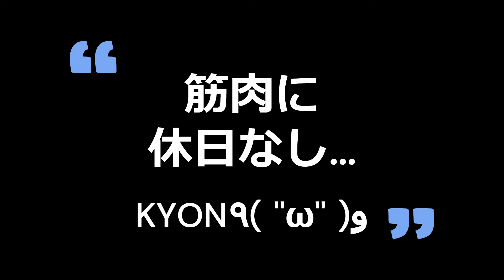プシュアップ Pushup 腕立て伏せ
プシュアップpushup
幅や角度を変化させることで　二頭　三頭　肩　大胸筋…
効かせる場所が微妙に変化する　今更ですけど奥深いトレーニングです
腕立て伏せって言うと何か罰ゲームみたいですけど　これが意外にも特別用意する道具も不要で　何処でも簡単に出来るだけに　補助トレには最適